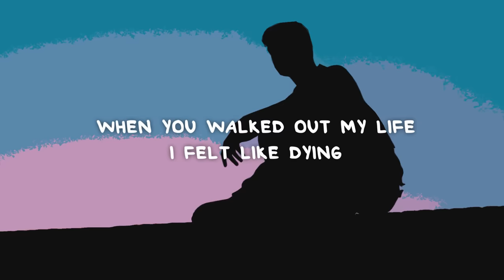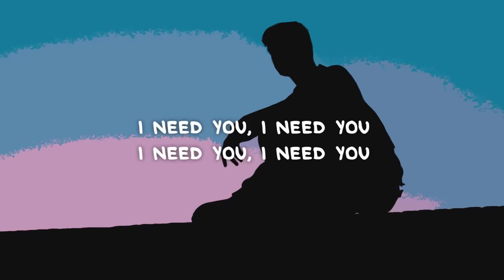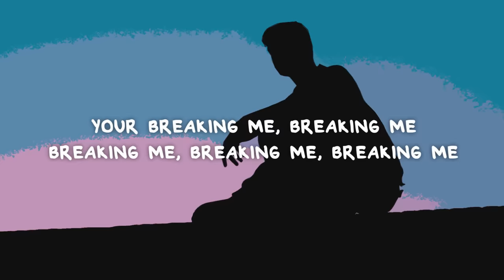Jake Banfield - Hold Me (Lyrics)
📜 Lyrics:

Hold Me, I'm not okay
Hold Me, I need you to stay

Hold Me, I need you
Hold Me, there's nothing elsyou can doe ..

When you walked out my life, I felt like dying..
Is my life worth living? Should I stop trying?
My pillows filled with tears and I can't stop crying
I'm not the same as I once was, no denying..
Ohhh yeah, hold me...
Oh
Hold me

I gave my all to you, with nothing in return
You left me here, memories left to burn
Say I'm not worth your time, so you leave
Told me to find myself
But I just need someone to hold me
I need you
Hold me, there's nothing else you can do
Hold me, set me free

Hold me, your breaking me
Breaking me
Breaking me
Breaking me
Breaking me
Oh...
Hold me
Hold me
Hold me